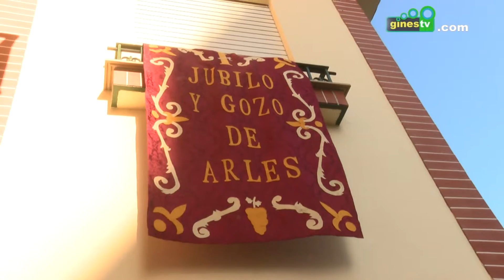Gines celebra este domingo la Romería en honor al Patrón San Ginés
La Asociación San Ginés celebra este próximo domingo día 4 su Romería en honor al Santo, una celebración con más de un cuarto de siglo en la localidad que volverá a tener su jornada de convivencia en el pinar que lleva el nombre del Santo de Arlés.

Los actos comenzarán el sábado 3, donde este año como novedad se celebrará un Santo Rosario Vespertino a las 21.30 horas, una cita que hasta ahora venía celebrándose en la mañana del domingo y en la que acompañará musicalmente el Coro Nuestra Señora del Rocío de Gines.

Ya el domingo, la jornada comenzará a las 8.00 horas con una Alegre Diana a cargo de la Banda Municipal de Música de Gines, que anunciará con sus sones por las calles de la localidad la inminente salida de la romería.

A las 10.00 horas los actos continuarán en el templo parroquial con la celebración de la Misa de Romeros, estando previsto para las 10.45 horas el inicio del recorrido de San Ginés por las calles del municipio sobre su carreta tirada por bueyes. Este año, y con el objetivo de seguir impulsando la romería a todos los niveles, desde la Asociación se han convocado varios concursos de exorno de calles, escaparates, balcones y carretas, los cuales contribuirán a un mayor lucimiento del recorrido.

Como cada año, durante todo el trayecto se procederá a las tradicionales visitas a los ancianos y enfermos. Las calles que recorrerá la comitiva a la ida serán Nuestra Señora del Rocío, Murillo, José Villegas, Velázquez, Sanatorio, Cervantes, Bécquer, San Ginés, Colón, Pedro Castillo, Doctor Fleming, Avenida de la Concordia, Manuel Canela, José Luis Caro, Avenida de Europa y Manolo Cortés hasta llegar al Pinar de San Ginés en torno a las 13.45 horas.

Un año más, esta zona verde ha sido adecuada para la ocasión por parte del Ayuntamiento, haciendo posible así un día especialmente agradable con la participación de vecinos y vecinas de todas las edades. Allí se desarrollará un año más la jornada de convivencia, en la que una gran cantidad de personas rendirá culto al Patrón.

Ya en torno a las 20.00 horas se emprenderá el camino de vuelta hasta llegar de nuevo a la Parroquia, haciendo su entrada en el templo sobre las 22.30 horas aproximadamente.